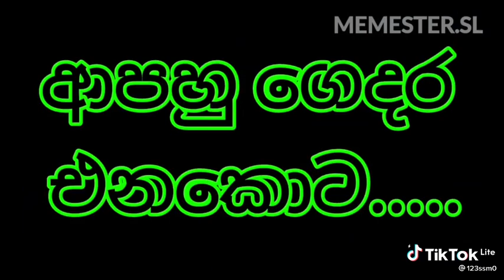ඉස්කෝලෙන් trip එකක යනකොට...